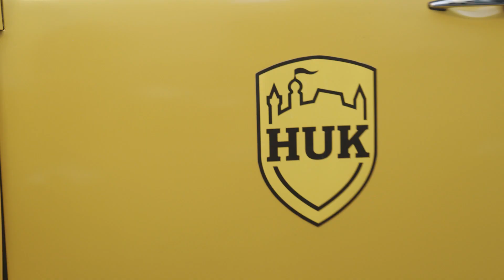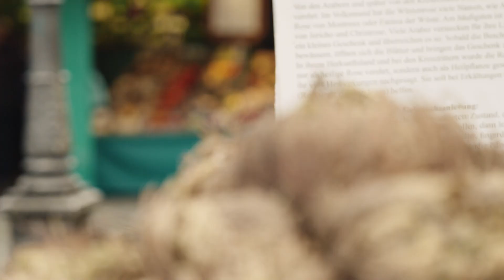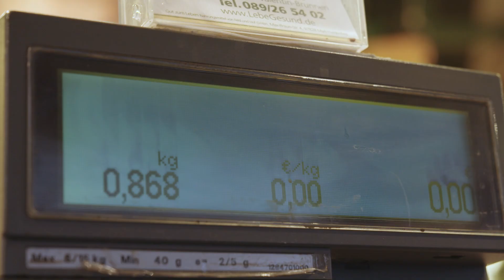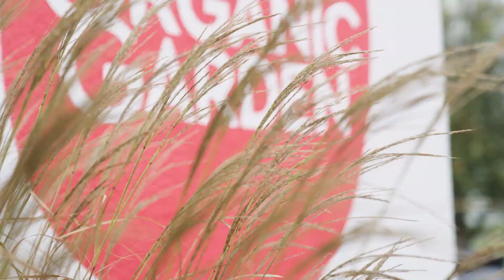Faire und gesunde Ernährung – was bedeutet das? „Das Gelbe Interview" mit Holger Stromberg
Gibt es faire Lebensmittel? Wenn ja: Wie viel dürfen sie kosten? Und was hat eine faire und nachhaltige Ernährung mit dem Klimawandel zu tun?

Der Sternekoch, Gastronom und Buchautor Holger Stromberg gibt im Interview spannende Einblicke über die Zusammenhänge von Fairness und gesunder Ernährung. Wie das in den Alltag zu integrieren ist? Eine Rezeptanregung liefert er im Live Cooking direkt mit: Blumenkohlpuffer mit Joghurt und Frühlingszwiebeln – einfach und lecker.

01:09 Was bedeutet für dich persönlich Fairness?
02:33 Sind faire Lebensmittel automatisch gesunde Lebensmittel?
03:45 Was sind faire Preise für Lebensmittel?
04:28 Wie lassen sich Lebensmittel komplett verwerten?
05:38 Wie unterscheidet sich die Ernährung eines Fußballnationalspielers vom Otto-Normal-Bürger?
08:54 Wie lässt sich Gemüse einfach in den Ernährungsplan integrieren?
09:59 Warum ist Holger Stromberg zur Fußballnationalmannschaft gegangen?
10:36 Wie können wir mit endlichen Ressourcen besser umgehen?
11:30 Tasting der Blumenkohlpuffer
12:15 Die Verabschiedung inklusive Gewinnspiel